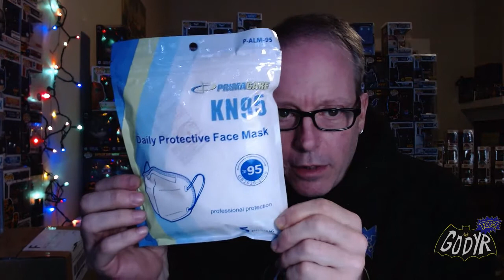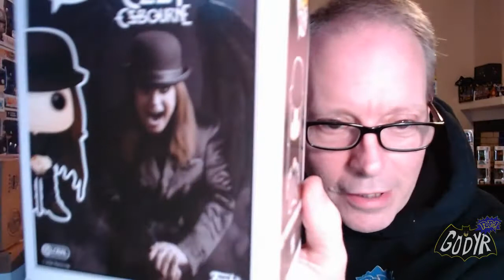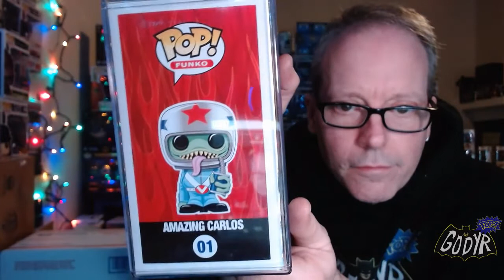Unboxing a $60 The Grail Guru Funko Pop Mystery Box Grail Hit??